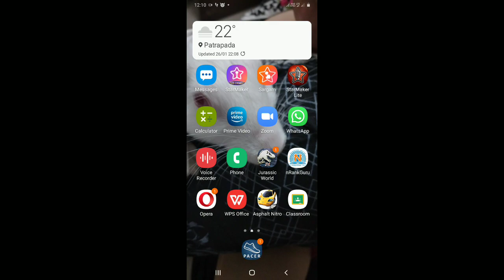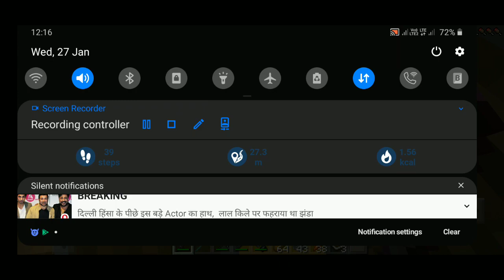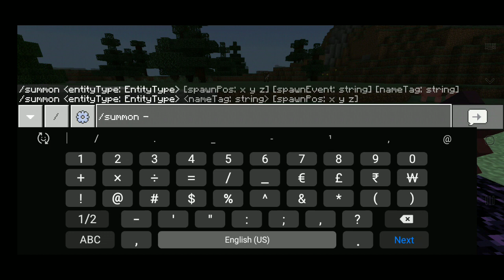🦖playing JURASSIC WORLD and minecraft from HAPPY MOD